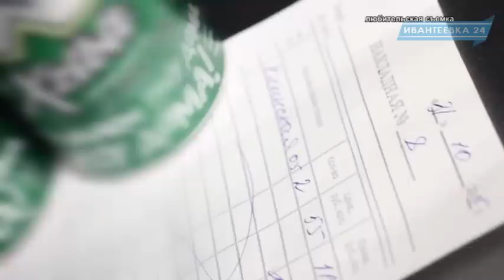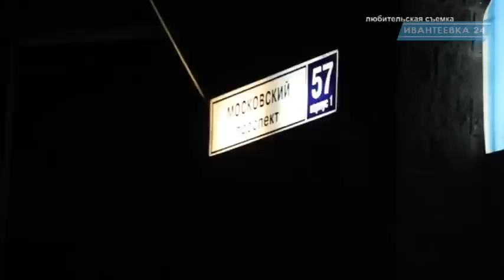Антидилер в поисках ночного алкоголя в Ивантеевке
В ночь с 31 октября на 1 ноября молодежная общественная организация Антидилер проехалась по магазинам Ивантеевки и Пушкино в поисках алкоголя. Но не для того, чтобы отметить выходные дни, а чтобы выяснить, где продают спиртное после 11 вечера. Далеко ходить не пришлось - в магазине на Трудовой алкоголь продают поле 23 часов без проблем. Активисты Антидилера сняли свой рейд на камеру и передали правоохранительным органам и редакции телевидения оперативные кадры.